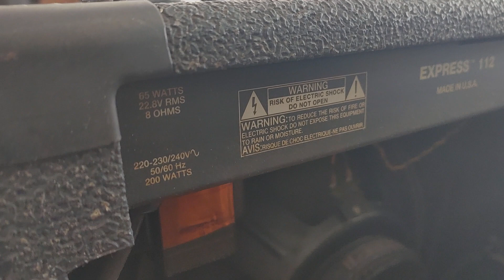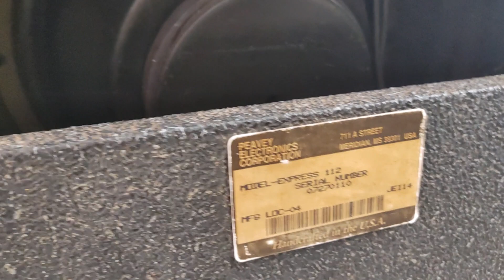Loa Guitar 3 tấc Peavay Express 112 made in USA, điện 220V. Giá 3tr5 (0943599678)